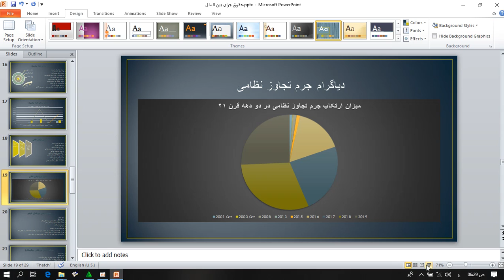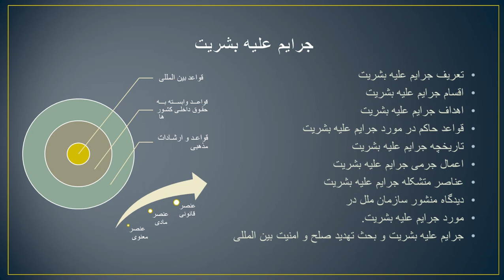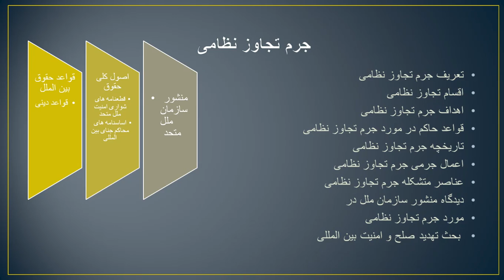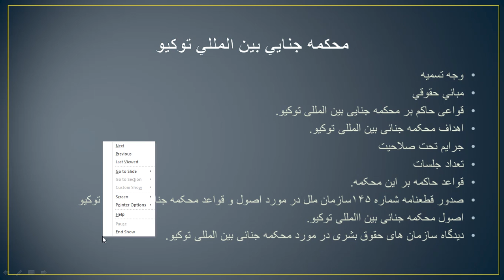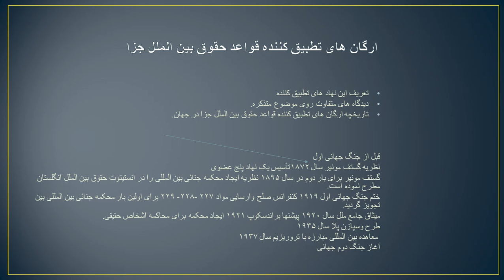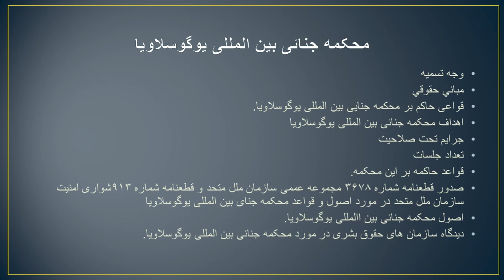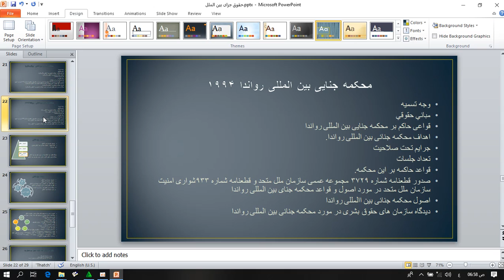حقوق بین الملل جزا جلسه نهم دروس دانشگاه ترم هشتم رشته قضائی